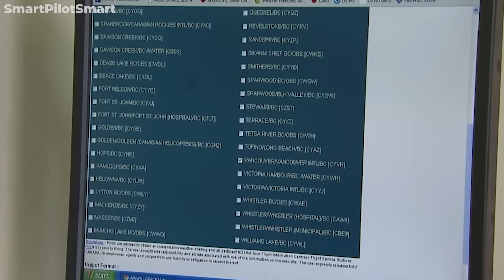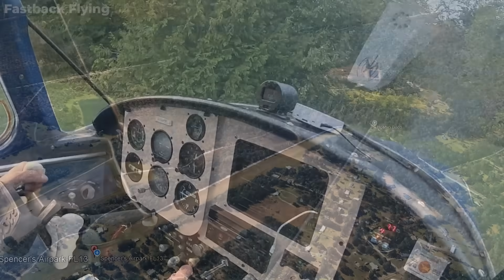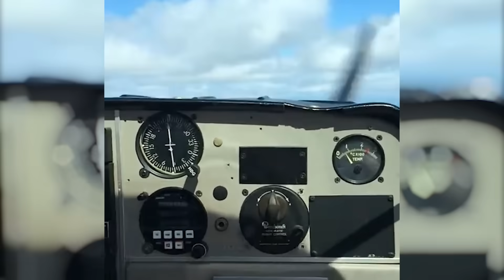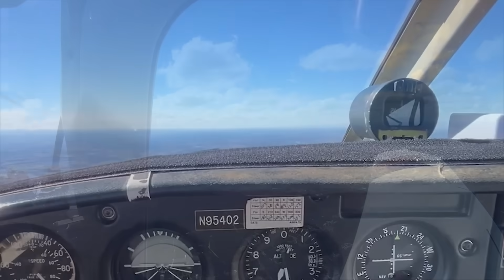How Did A SINGLE Assumption Led This Beechcraft To A Fatal Takeoff?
A small, familiar airplane lifts off from a quiet grass runway in Florida.
The engine is producing power.
The instruments look normal.
There is no warning, no failure, no sudden emergency.
But the airplane becomes airborne late—very late—and it never truly begins to climb.
Just seconds after leaving the ground, it strikes trees beyond the runway.
Tonight, we’re going to carefully reconstruct how this happened—not by looking for a dramatic failure, but by examining how a sequence of ordinary, everyday performance decisions gradually removed margin after margin, until the airplane reached a point where recovery was no longer possible.
This is not a story about something breaking.
It’s a story about how close to the edge an airplane can get without anyone realizing it—until there’s no space left.
The Flight & The People
This accident involved a Beechcraft C23 Sundowner, registration N6009U.
The Sundowner is a deliberately simple airplane. It’s normally aspirated, with fixed landing gear and straightforward systems. It was designed to be predictable, stable, and easy to operate—an airplane that rewards basic airmanship rather than constant management.
Many pilots think of aircraft like the Sundowner as forgiving. And in many ways, they are. They don’t surprise you easily. They don’t demand aggressive control inputs. They tend to behave exactly the way the manuals say they will.
That’s important, because it tells us something fundamental: this airplane was not hiding a trap in its systems. What happened here did not come from complexity.
On board were three occupants, including 76-year-old Carl “CJ” Powell and Jeff Thomas.
All three occupants were fatally injured.
The flight departed from Spencer’s Airpark, a private, non-towered grass strip in Florida, and was intended to be a local flight. There’s no indication of a time-critical mission, deteriorating weather, or external pressure pushing the departure.
And now, it’s worth clearly stating what investigators did not find—because that absence is just as important as any presence.
There was no mechanical failure identified.
The engine was producing power at impact.
The propeller showed signatures consistent with rotation.
There was no flight control malfunction.
No evidence of control restriction or pre-impact damage that would have prevented normal operation.
There was no indication of pilot incapacitation.